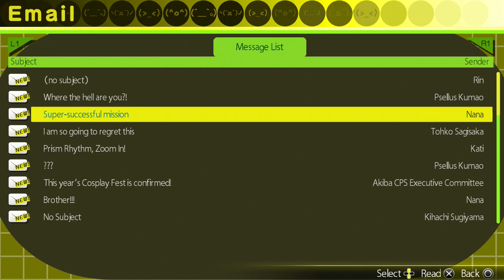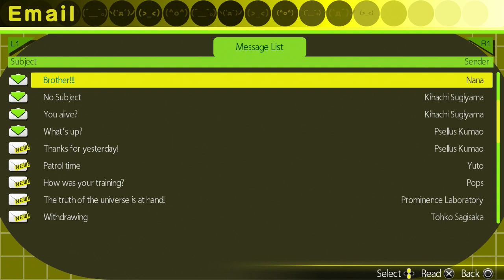Akiba's Trip: Undead & Undressed - PART 9 [English Voices]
Played On "Gamer" Difficulty